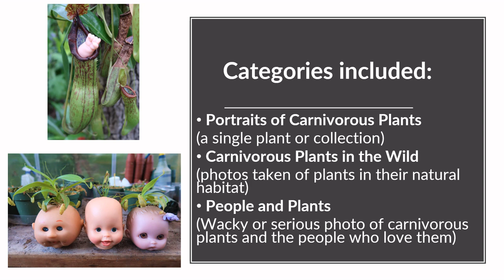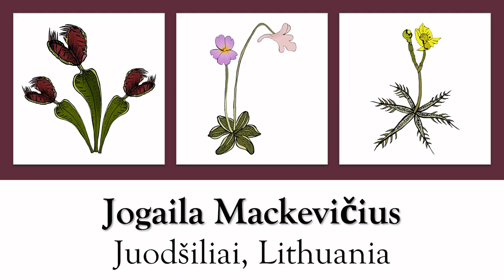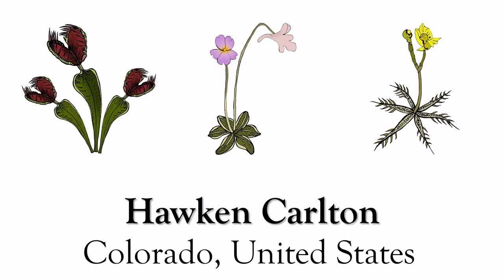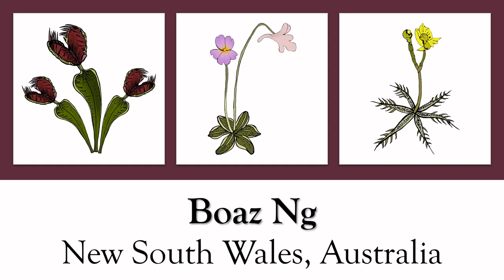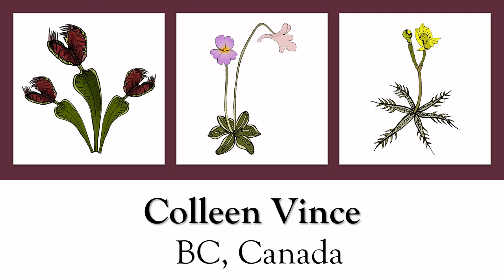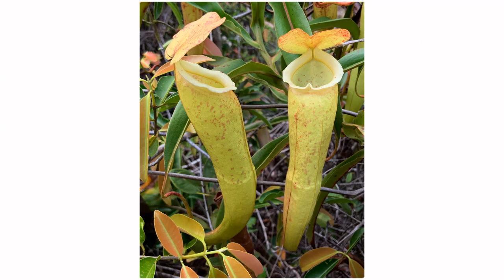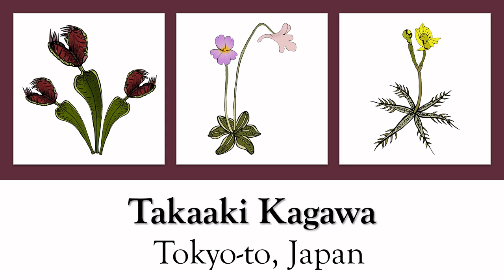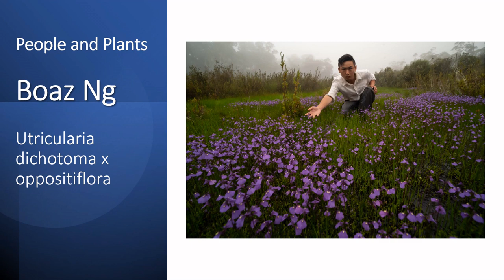International Carnivorous Plant Society's Annual Photo Contest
Our annual photo contest this year concludes the SECOND annual World Carnivorous Plant Day! We hope you learned something, was inspired by the plants, and will participate in their conservation. Thank you to everyone who participated and to all of our presenters. Your enthusiasm and passion for carnivorous plants is energizing.

Categories for the contest included; Portraits of Carnivorous Plants, Carnivorous Plants in the Wild and People and Plants. Thank you Stéphane Joly, Krzysztof Banaś and Phillip Bernie for being the judges this year and making the tough decisions! (Kenny really appreciates it!) These three were the winners from last year's contest.

The 3 winners this year each received a 1-year membership to ICPS and an invitation to be judges next year!

All International Carnivorous Plant Society projects are directly supported by donations.  Any amount is gratefully accepted.

The International Carnivorous Plant Society is registered with Amazon Smile and PayPal Giving Fund. However, if you buy from these companies or the vendors associated with them, please choose the ICPS as your favored charity.

Kenny Coogan, ICPS Director of Education